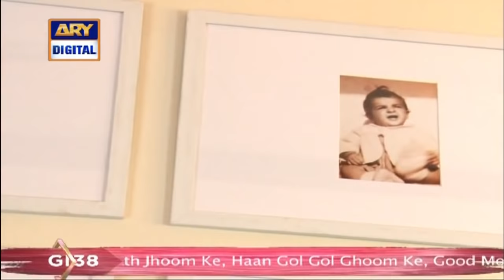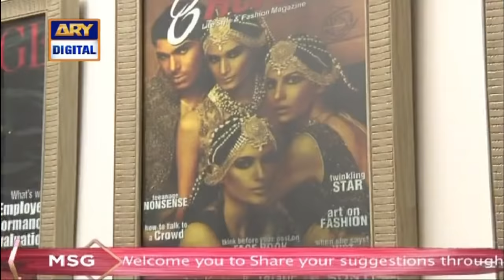Good Morning Pakistan - Designer Hassan Sheheryar yasin - 21st August 2019 - ARY Digital Show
In Today's show we had a special Guest: Designer Hassan Sheheryar yasin

Topic: Designer Hassan Sheheryar yasin Interview